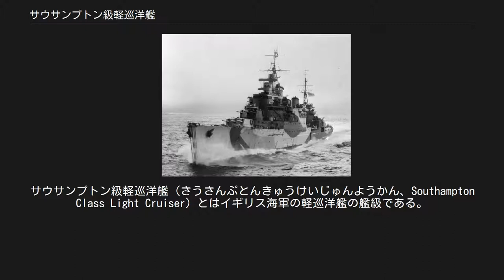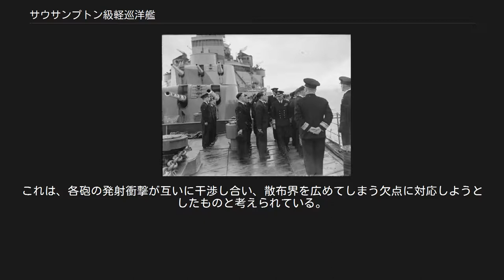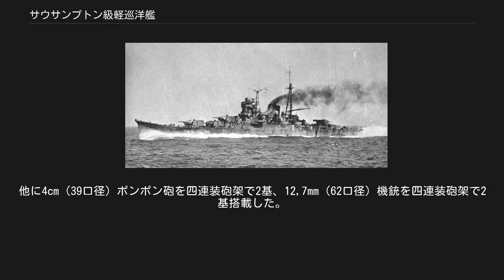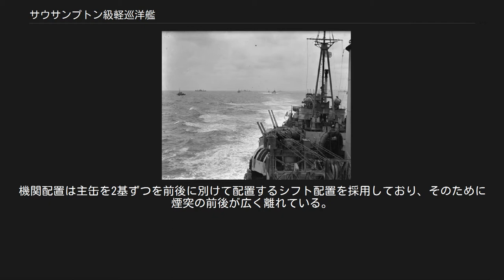サウサンプトン級軽巡洋艦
タウン級軽巡洋艦_(2代)
サウサンプトン級軽巡洋艦（さうさんぷとんきゅうけいじゅんようかん、Southampton Class Light Cruiser）とはイギリス海軍の軽巡洋艦の艦級である。
本級はイギリス海軍が1936年に締結した第二次ロンドン海軍軍縮条約に基いて竣工させた艦級であり、グロスター級、エディンバラ級と共にタウン級軽巡洋艦のサブクラスと見なされる場合もある。
 写真は日本海軍の最上型「最上」。
条約排水量を超過した設計で15.5cm砲を15門も搭載できた。
 第二次ロンドン海軍軍縮会議以降に日本海軍が建造した15.5cm砲を15門も持つ最上型軽巡洋艦に対抗すべく小型・多数をドクトリンとするイギリス海軍も大型の軽巡洋艦を建造する方針に切り替えた。
これがタウン級グループである。
本級は第一グループとして1933年～1934年に一挙5隻が建造された。
本級の特色として既存の軽巡洋艦の主砲は6～8門であった所を1.5倍の12門に火力を増強したが、前級までに採用されていた連装砲塔なら6基が必要となって艦形の大型化を招くために新設計の三連装砲塔で4基を搭載した。
防御面においても対15.2cm砲防御を念頭に置いて設計され、機関区の水線部舷側防御は最厚部で114mmに達した。
また、水上機の索敵能力も強化すべく露天で1機搭載していた水上機を専用の格納庫で整備できるようにしてあった。
しかし、排水量に比較して要求性能が過大で余裕がない設計であったため、戦況の悪化に伴う対空火器の増加を補うために主砲塔1基を下ろさなければならなかった。
 日米対抗艦より3連装砲塔が1基少ないが、それでも攻防力と航洋性に優れ、以後の英巡洋艦の原型になった。
大戦中の喪失を除き、全艦1950年代まで艦隊で使用された。
 写真は「シェフィールド」。
外洋での本級の凌波性が良く判る写真。
 本級の基本デザインはリアンダー級の拡大型として設計を一新しており、艦首乾舷の高い長船首楼型船体を採用している。
軽いシア（反り返り）の付いた艦首甲板から15.2cm速射砲を三連装に収めた主砲塔を背負い式で2基、船体に比して大型の塔型艦橋と軽量な三脚型の前部マストが立つ。
 写真は「サウサンプトン」。
 機関のシフト配置のために2本煙突は前後に大きく離され、その間は水上機施設となっており、1番煙突の基部は水上機格納庫となっており、中央甲板上に中心に対して直角に埋め込まれたカタパルトを挟んで2番煙突の基部にクレーンが片舷1基ずつ計2基が配置された。
これにより舷側甲板上に配置された艦載艇置き場の艦載艇と水上機は運用された。
 2番煙突の後方は対空火器が集中しており、10.2cm高角砲を連装砲架で片舷2基ずつ計4基を配置し、その下部の舷側甲板上に53.3cm魚雷発射管が三連装で片舷1基ずつ計2基配置された。
後部見張所を基部として単脚式の後部マストが1本立つ。
後部甲板上に3番・4番15.2cm三連装砲塔が後向きで2基が背負い式配置された。
 写真は「グラスゴー」の艦首側主砲塔。
 本級の主砲は新設計の「Mark XXIII 15,2cm（50口径）速射砲」である。
本級はイギリス海軍の巡洋艦では初の三連装砲塔を採用したが、三連装砲塔自体はイギリス海軍のネルソン級戦艦ですでに採用されていたが、本給の物は3門の砲身のうち中央部の砲身が奥まった特徴的な設計であった。
これは、各砲の発射衝撃が互いに干渉し合い、散布界を広めてしまう欠点に対応しようとしたものと考えられている。
その性能は同世代の連合側では軽い50.8kgの砲弾と最大射程23,300m（仰角45度）という比較的平凡なものである。
各砲塔は単体首尾線方向を0度として左右150度の射界を確保する。
発射速度は毎分8発であるが実用上は6発程度であった。
 写真は舷側に2基配置された10.2cm（50口径）連装高角砲。
 高角砲は「1930年型 10.2cm（50口径）高角砲」を引き続き採用している。
15.9 kgの砲弾を仰角45度で18,150m、最大仰角80度で11,890mの高度まで到達できた。
左右方向に170度旋回でき、俯仰は仰角80度、俯角10度であった。
発射速度は毎分15発だった。
これを連装砲架で4基8門を搭載した。
他に4cm（39口径）ポンポン砲を四連装砲架で2基、12,7mm（62口径）機銃を四連装砲架で2基搭載した。
魚雷兵装は53,3cm三連装魚雷発射管を片舷1基ずつ計2基装...